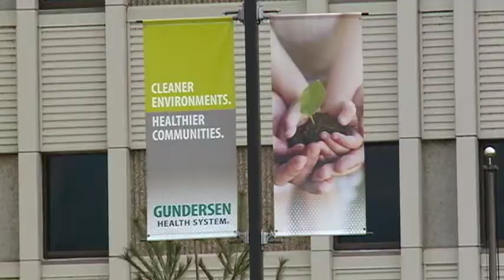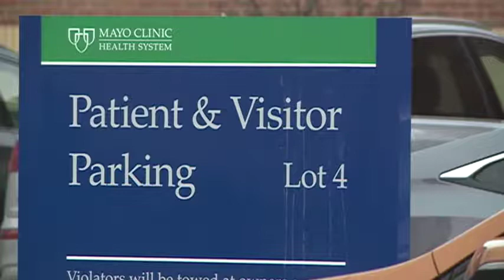New vaccine protects adults against Hepatitis B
A new Hepatitis B vaccine -- the first in 25 years -- comes at a time when cases of the virus are rising, a trendsome link to the heroin and drug epidemic.